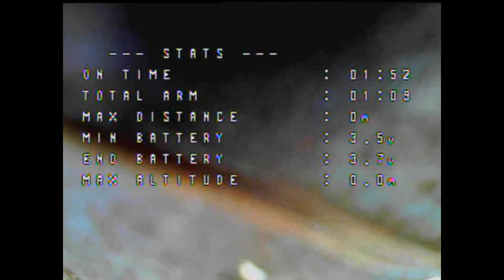Just trying to find new fly spots, plus setup. (Too windy)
FPV headset: air hogs dr1 FPV drone headset with Hawkeye Little Pilot 7" monitor with built in 5.8ghz RX.

FPV Recording: Eachine EV100 w/DVR

Quad batteries: gnb HV 450, infinity graphine HV 450, betafpv HV 550,